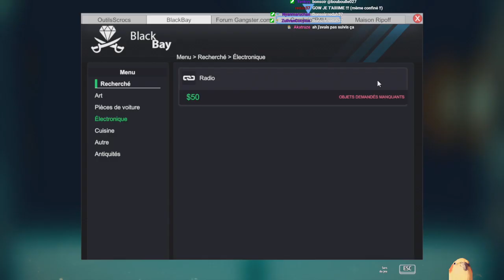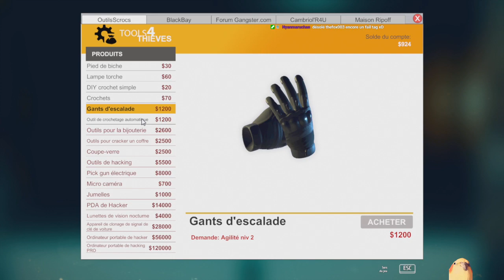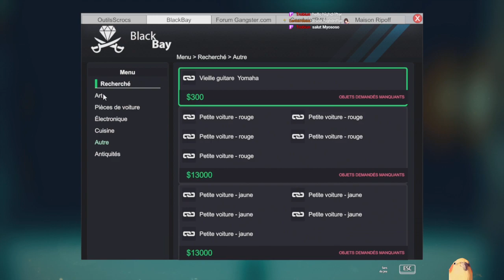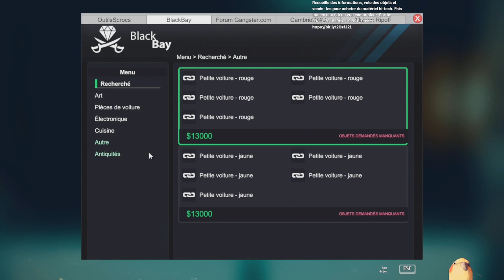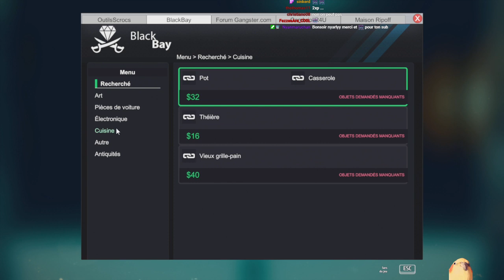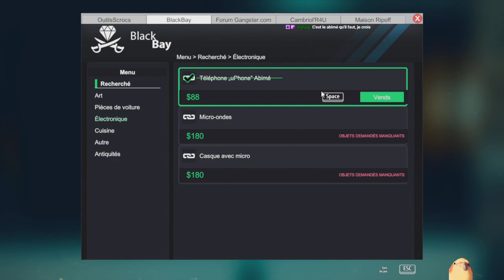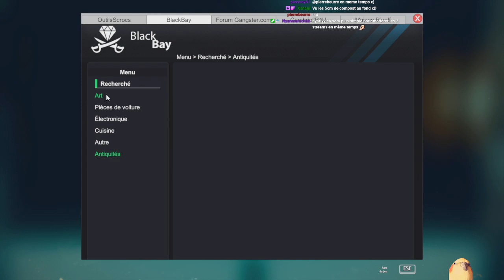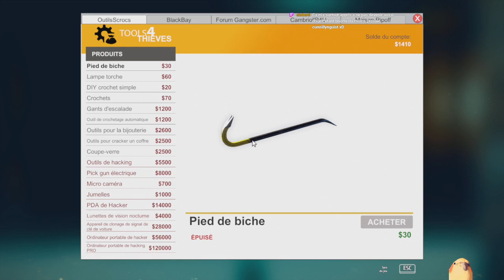Thief Simulator : et non on ne joue pas les impôts !!!! 😂😂😂 à méditer..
Thief Simulator, parce que ça fait pas de mal un simulateur de temps en temps